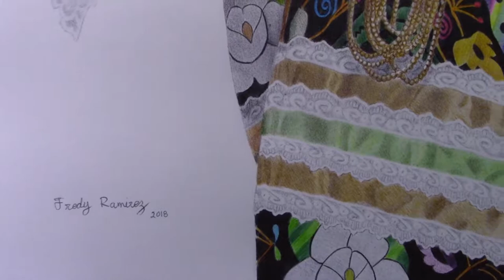Dibujando a Mujer Tuxtepecana | San Juan Bautista Tuxtepec, Oaxaca | Speed Drawing: Tuxtepecana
Hola amigos, esta vez les traigo el proceso de dibujo de una Mujer Tuxtepecana, San Juan Bautista Tuxtepec Oaxaca.